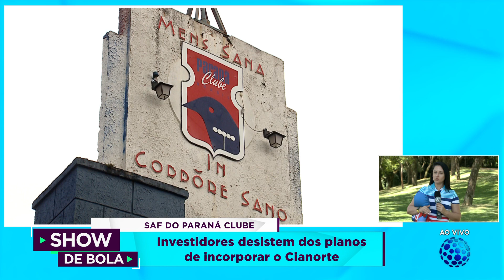SAF do Paraná clube: Investidores desistem de incorporar o Cianorte — Show de Bola (28/12/2023)